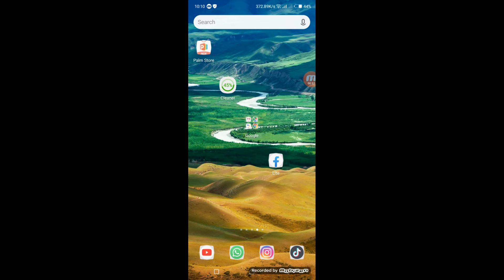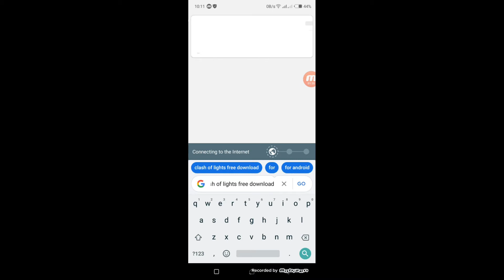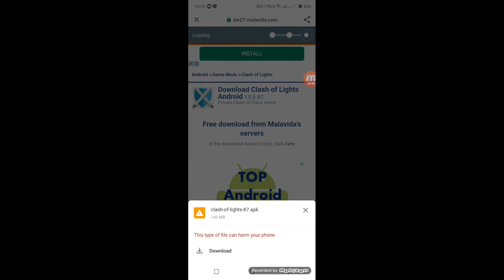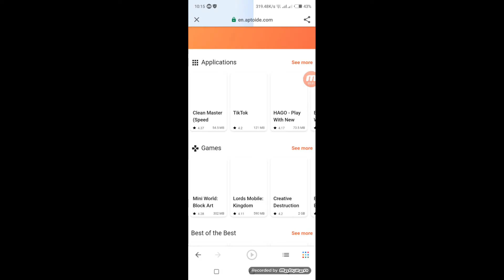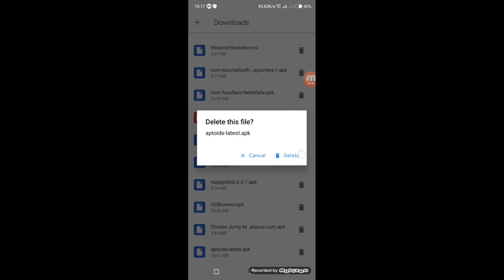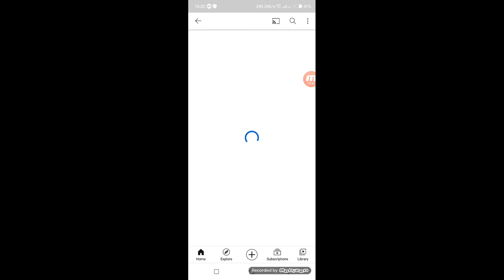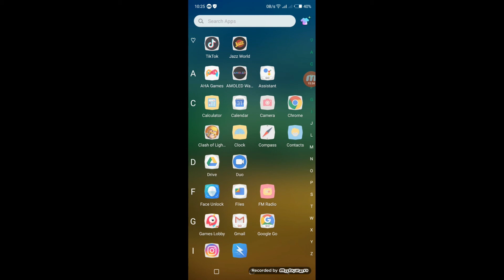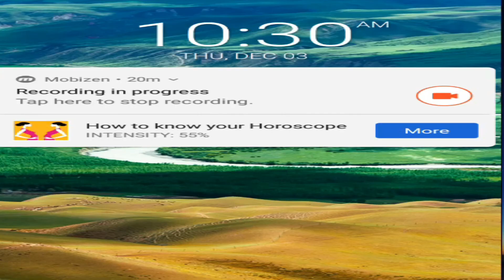how to get unlimited every thing in clash of clans